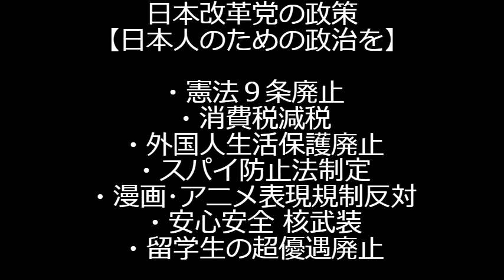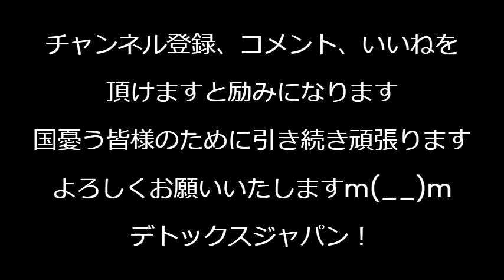婚活アラフォー女子さん衝撃の条件を突きつける、男が女性に求めたら炎上間違い無し、女性は言って良いが男はダメという男女不平等は確実に存在／中小企業平均賃上げ率は4.42％ 240316